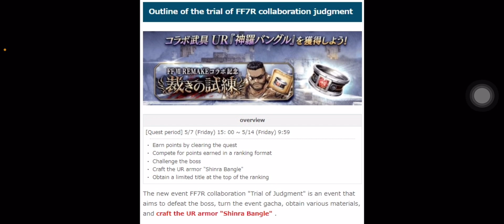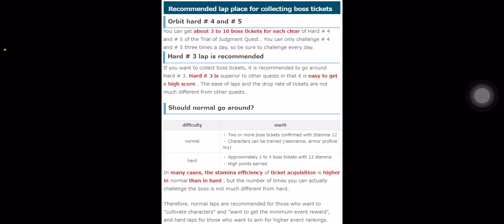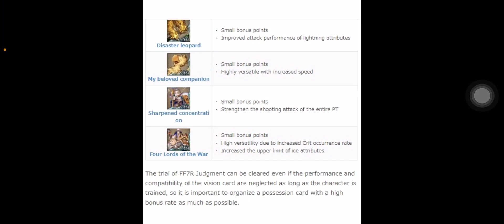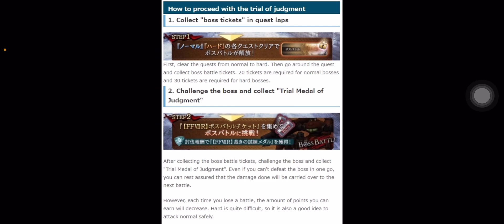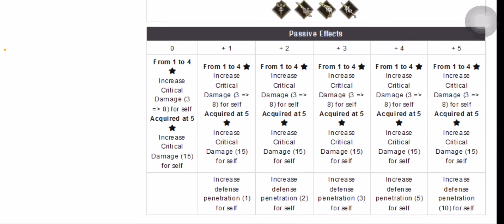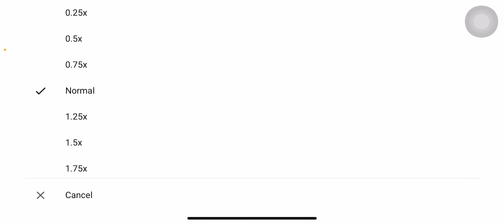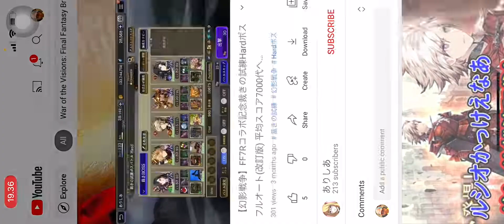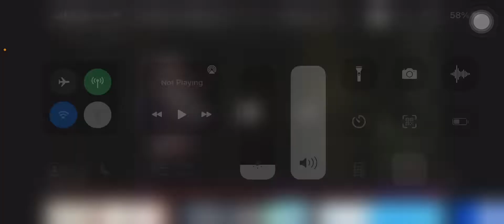FFbe WOTV - Trial Of Reckoning FF 7 guide dan Review Bhs Indonesia Auto 11k pts vid Review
Vid Description please watch them